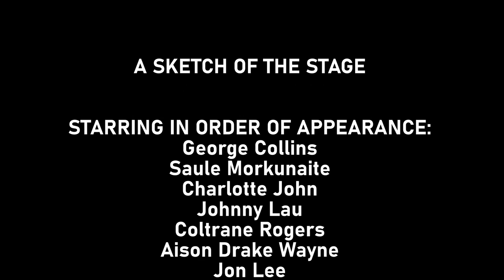A Sketch of the Stage | Term 2 Sketch Show | LUCIComedy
The second sketch show of this year brings us a thrilling tale of a failing screenwriter and his two assistants! This is interspersed of course with a selection of the best LUCI sketches that we have written! LUCI Presents: A Sketch of The Stage.

Note - the camera died in the original recording at around the 1 hr 30-minute mark. The rest of the show was refilmed, but not in front of an audience. This is why the crowd reaction stops at this point. Apologies!

Cast (in order of appearance):
Saule Morkunaite
George Collins
Joe Dodd
Charlotte John
Johnny Lau
Coltrane Rogers
Aison Drake Wayne
Jon Lee
Fred Bloy